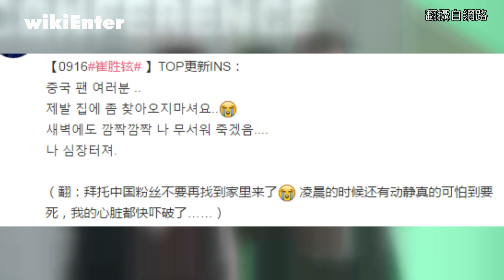T.O.P怒PO文：再騷擾他就報警 反遭粉絲留言謾罵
人紅是非多，
就連私下生活都不得安寧。
曾被媒體票選為亞洲第一帥的南韓天團BIGBANG的成員T.O.P，
日前在個人網站上PO文，
要粉絲們別再去他家了，
「整晚到凌晨不斷被嚇到，真的可怕死了，心臟也快被嚇破了」
表示下次再這樣就要報警處理。
隨後又PO出一張「世宗大王」的照片，
暗示自己的家並非觀光景點。
把騷擾他的矛頭指向內地的粉絲，
此文一出，
立刻引起內地粉絲的不滿，
留言灌爆T.O.P的網站，
表示「帶國籍罵粉絲真的太過分了」，
要T.O.P不要再去內地賺他們的錢。